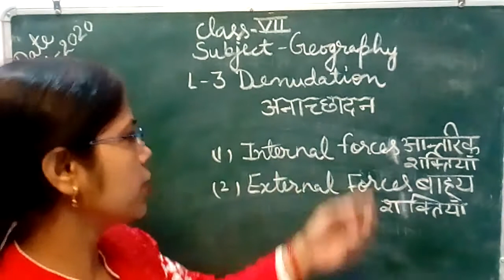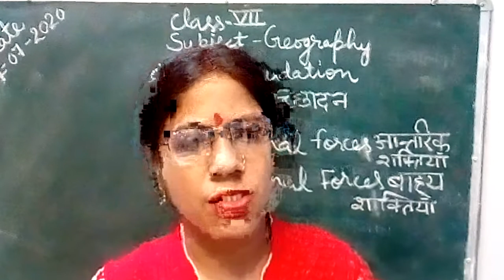Class 7 lesson3 Denudation part 1